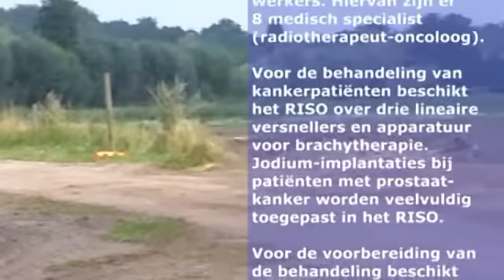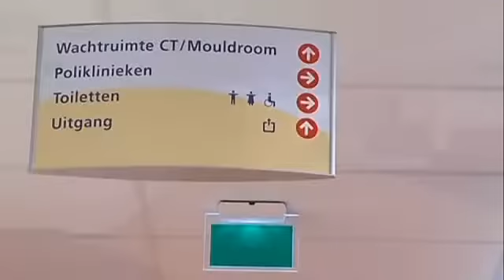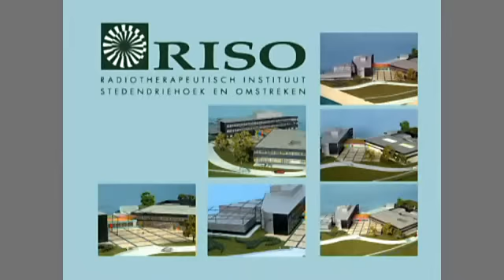Radiotherapeutisch Instituut Stedendriehoek en Omstreken (RISO)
Het RISO is een zelfstandig radiotherapeutisch instituut gespecialiseerd in radiotherapeutische behandeling van kankerpatiënten. Er wordt gebruik gemaakt van externe radiotherapie (uitwendige bestraling). Daarnaast is het RISO gespecialiseerd in de brachytherapie (inwendige bestraling), vooral bij prostaatkanker en gynaecologische tumoren. Ook combinaties van bovenstaande behandelingen zijn mogelijk.